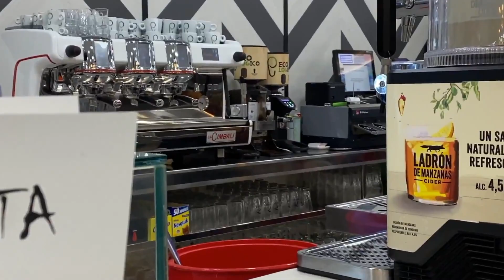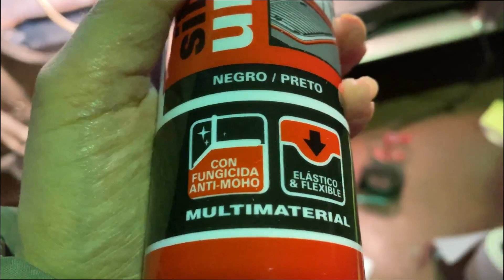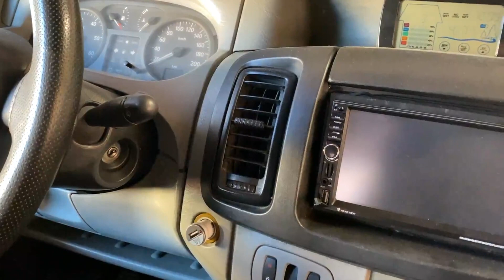SURFCASTING PLAY 🚐 CAMPER FISHING VAN 🚐